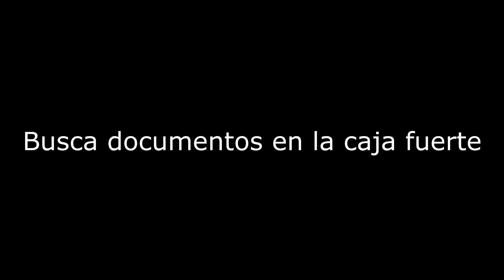Watch Dogs 2 Ps4 Hd 1080 Busca documentos en la caja fuerte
Misiones:
 Busca documentos en la caja fuerte.
¿Te sientes Agradecido con mis videos? Ayúdame a seguir subiendo contenido con una ayuda por paypal por pequeña que sea! Gracias